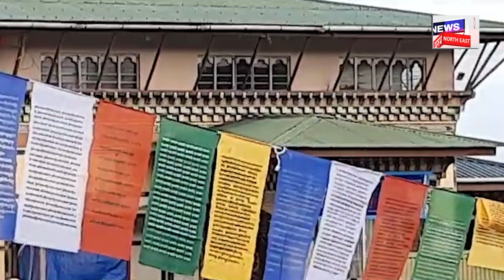VISA নালাগে, Passport নালাগে এই চুবুৰীয়া দেশখনলৈ যাবলে | চাওঁক সৱিশেষ Niloy Bhattacharjee ৰ সৈতে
VISA নালাগে, Passport  নালাগে এই চুবুৰীয়া দেশখনলৈ যাবলে | Niloy Bhattacharya